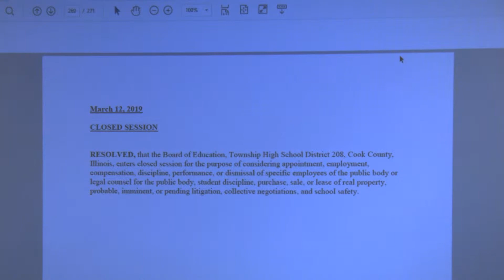NB Matters for Closed Session 03-12-19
Part 17 of the March 2019 regular meeting of the Township High School District 208 Board of Education of Cook County in Riverside, Illinois.